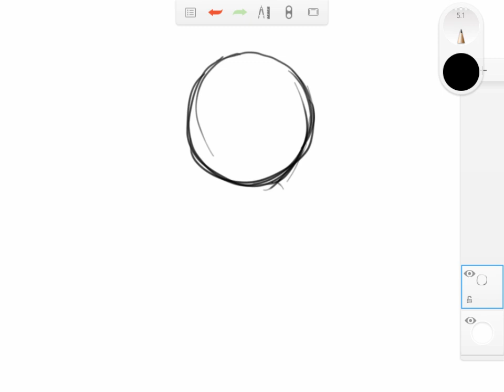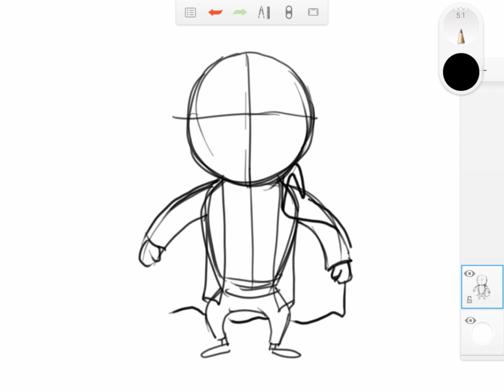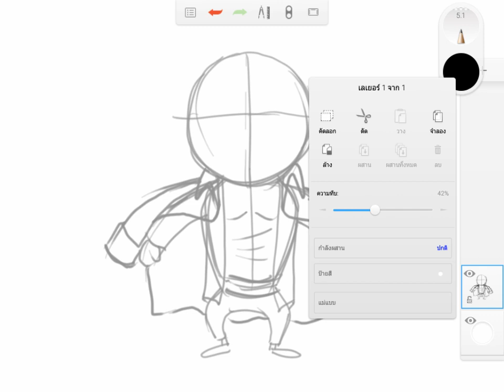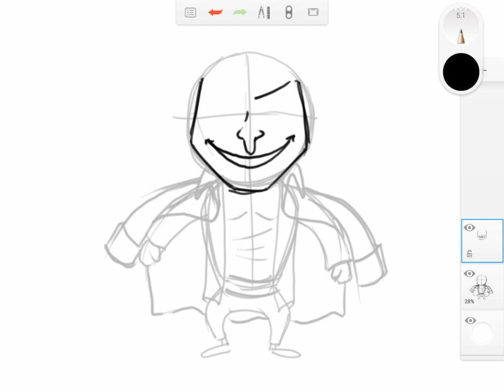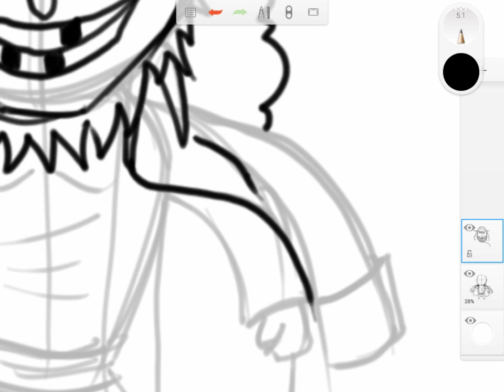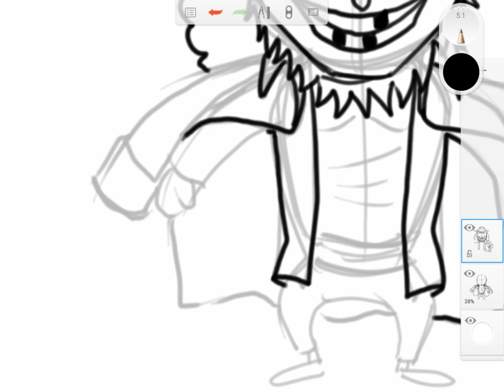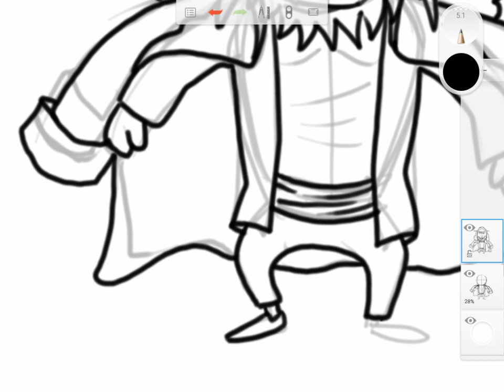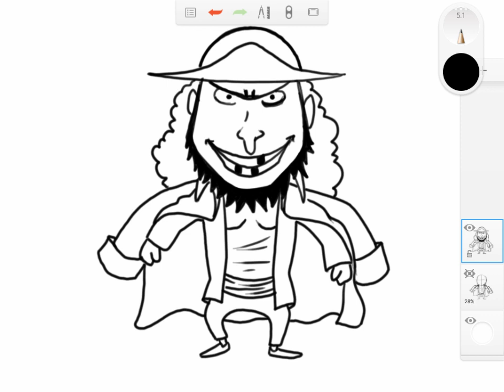ทีช หนวดดำ วันพีช สอนวาดรูป การ์ตูน by วาดการ์ตูน กันเถอะ